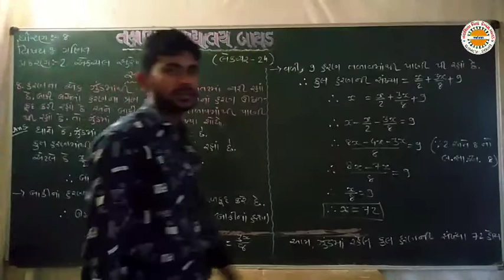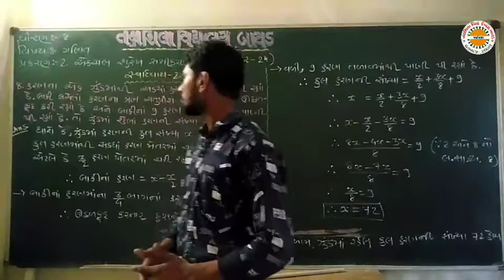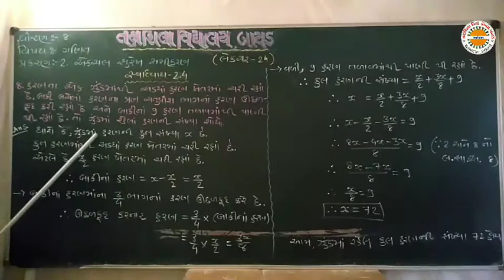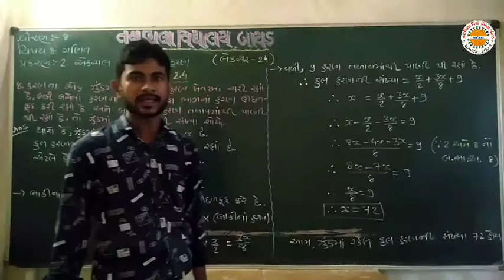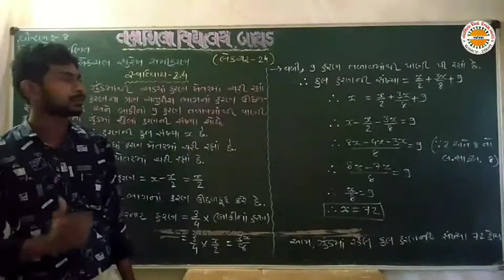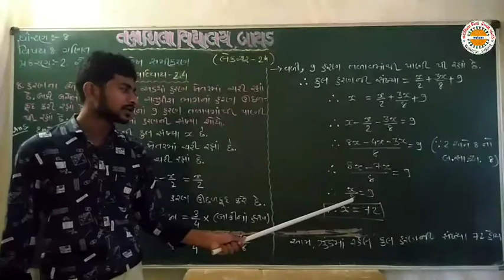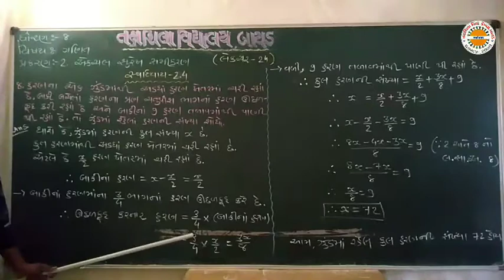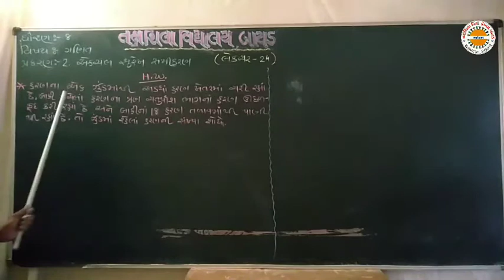std 8 maths ch 2 lec 24